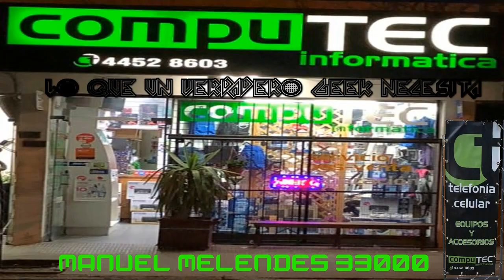Como desbloquear raid de DOUGH y conseguir El Fragmento de espejo en blox fruits en español 💪🎂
Como desbloquear raid de DOUGH
conseguir El Fragmento de espejo en blox fruits en español
Mi Twich: / lordtiranogaming
Twich de nuestros compañeros:
Twich de Briza:

 / brizageek
Twich de Lyon Of Judas :

 / lyonofjuda
Twich de Latin:

Filinesio:    / @emiysuspanas7457